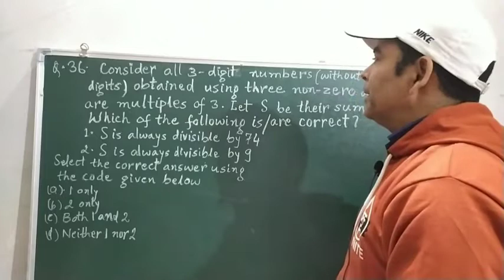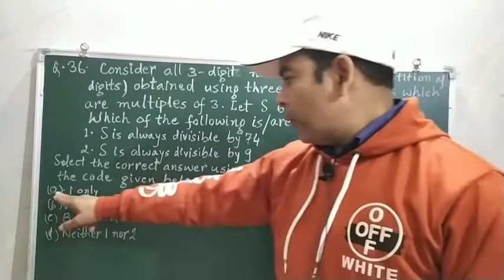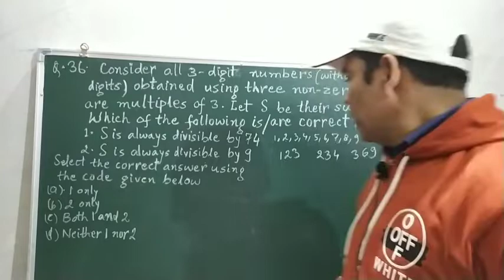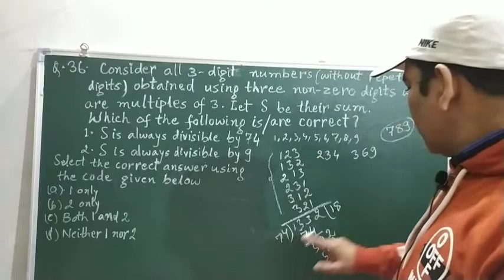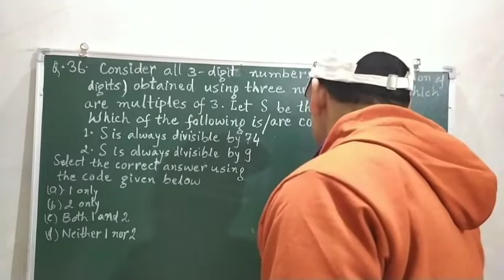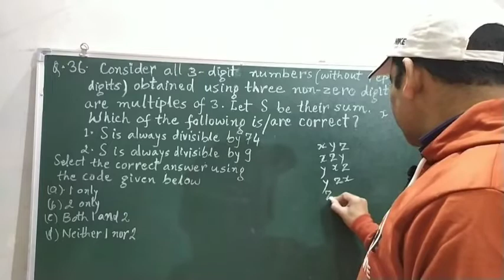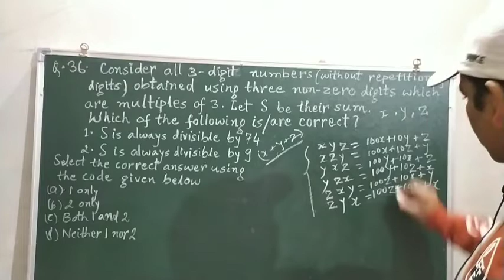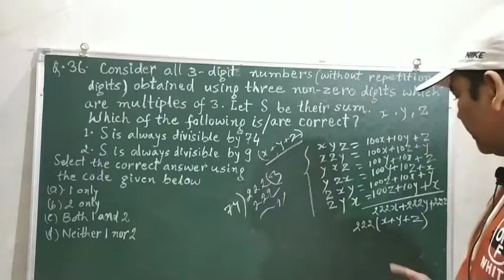Consider all 3 - digit numbers (without repetition of digits) obtained using three non - zero ••••••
Consider all 3 - digit numbers (without repetition of digits) obtained using three non - zero digits which are multiples of 3 . Let S be their sum.
Which of the following is / are correct?
    1• S is always divisible by 74
    2• S is always divisible by 9
Q36 Set A UPSC CSAT 2021 General Studies Paper 2
Q36 Set A UPSC CSAT General Studies Paper 2,2021
Q36 Set A UPSC CSAT 2021 paper 2
UPSC CSAT Math PYQ
UPSC CSAT PYQ
Solution of Q36 Set A UPSC CSAT 2021 General Studies Paper 2